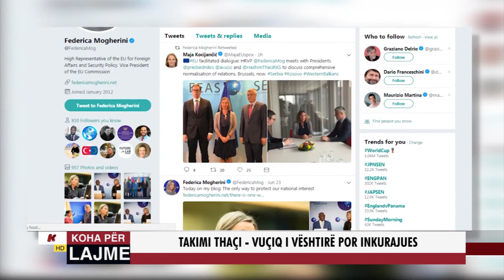TAKIMI THAÇI - VUÇIQ I VËSHTIRË POR INKURAJUES